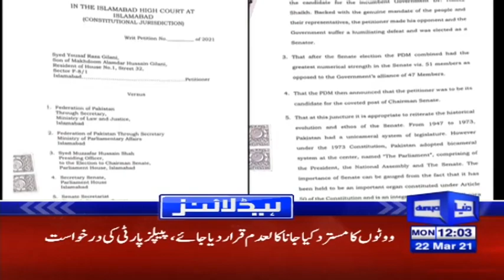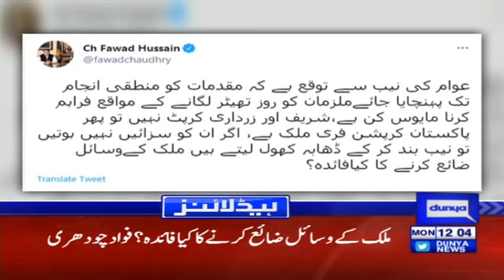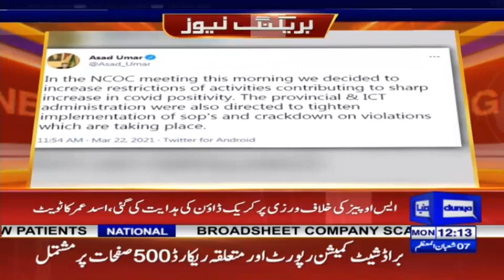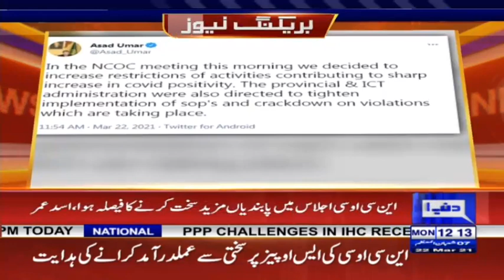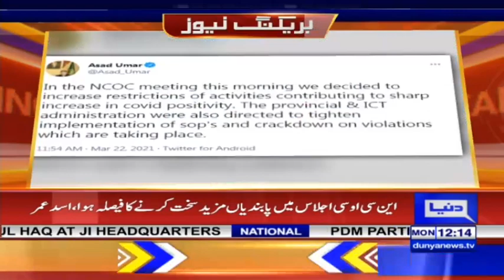NCOC Decides To Further Tighten Restrictions | Headlines 12 PM | 22 March 2021 | Dunya News | HA1K